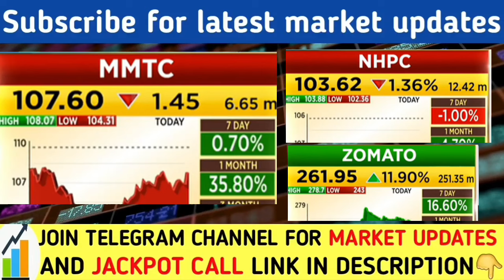बहुत बड़ी अपडेट आई | MMTC share latest news today | IEX share latest news today | Zomato share news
if link not working then you can search STOCK MARKET in telegram. ( Approx 10.2k subscribers)

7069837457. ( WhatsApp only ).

Open Free Demat & Trading Account with ZERODHA

stock market Latest updates | Dow Jones Sgx Nifty Nikkei Kospi Hang nasdaq latest news | Nifty Banknifty